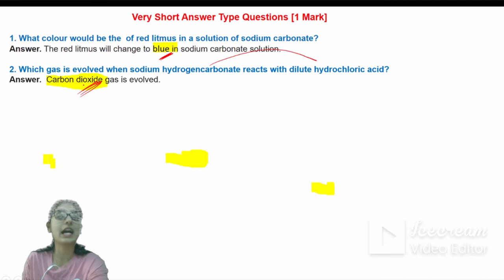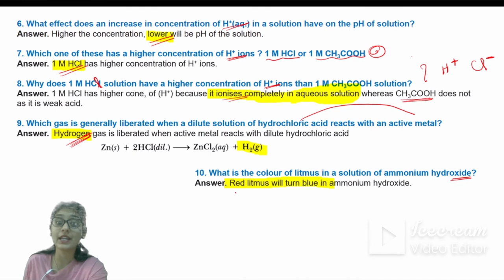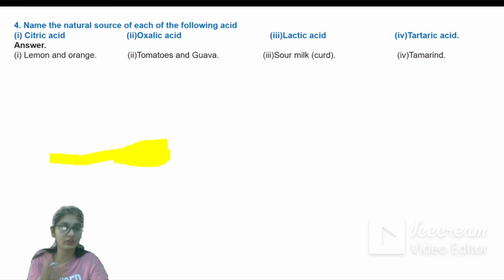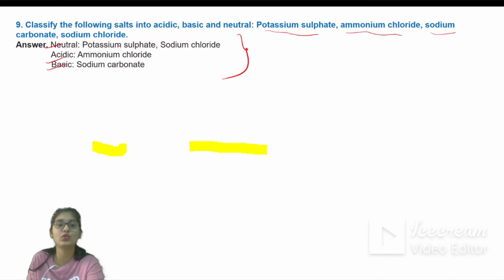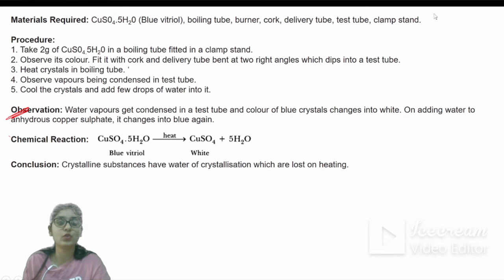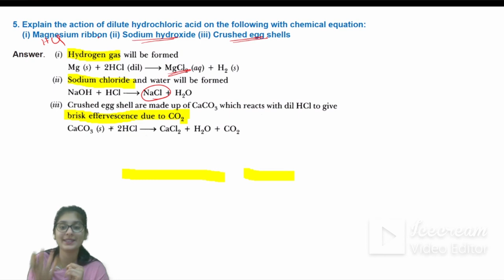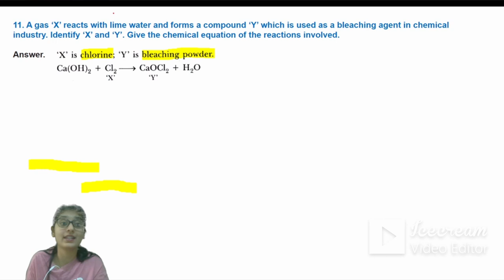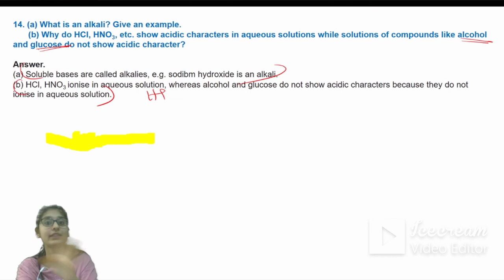IMPORTANT QUESTIONS OF CLASS 10 SCIENCE | FREQUENT QUESTIONS FOR BOARD EXAM 2021|ACIDS BASES & SALTS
IMPORTANT QUESTIONS OF CLASS 10 SCIENCE | SCIENCE MOST FREQUENT QUESTIONS FOR BOARD EXAMS 2021

CBSE Class 10 Science Important Question from Acid , Bases and Salts are Solved.
Questions for CBSE Class 10 Board Exam. Watch the entire session to get detailed chapter wise questions with solutions for 10th class Maths and Science. These NCERT Videos will be very helpful for the CBSE exam.

About Channel:-
"EDUSETU."
                        This is e-tutoring channel.We provide you the videos with conceptual explanation of Mathmatics, Physics and Chemistry of class 10. These videos will be useful for students studying in the CBSE/ ICSE/ State board.